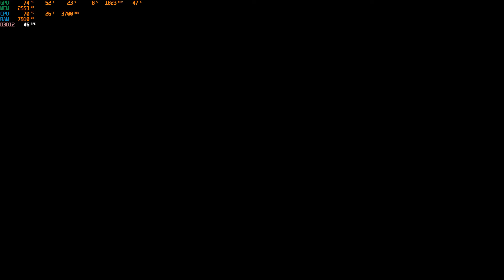Elden Ring Xeon e5 1620 / GTX 1060 6GB Maximum graphics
motherboard: huanan x79 v2.46